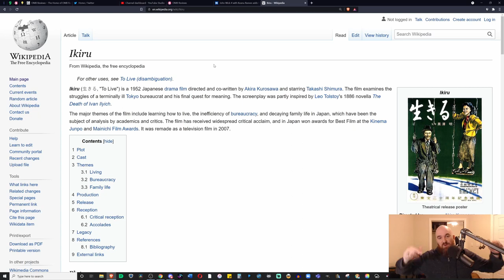Ikiru (1952) Retro Review and Discussion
Continuing in my Kurosawa review series, Ikiru (1952) might be the best movie he ever did...at the very least it is not given as much praise as it should

or

Crypto:
Bitcoin: 38DJeVNELLHnoo1tEogba9MnwDYaf8YkQT
Ethereum: 0xFfD58ea7545b833749b3373d5F31bC993F950e2e